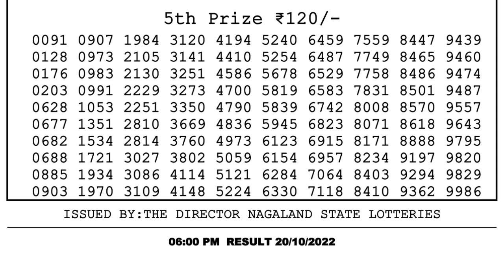Dear Lottery Sambad 6pm today 20.10.22 Nagaland State Lottery Result